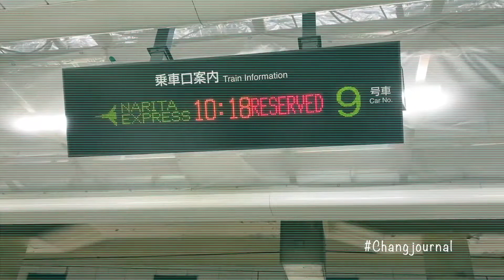Travel Japan in 1 day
My plan was 5 days in Japan, unfornately, I need to come back for work then the trip was canceled.
Then I arrived Tokyo in the morning & come back in the next morning.
This video is all what I recorded in Tokyo 😭😭😭
So my Japan means only Tokyo 😅😅😅
For the 1-day of Tokyo, my impression is blue sky, nice weather & crowed train station.
Hope you guy enjoy the 1-day-Tokyo video!